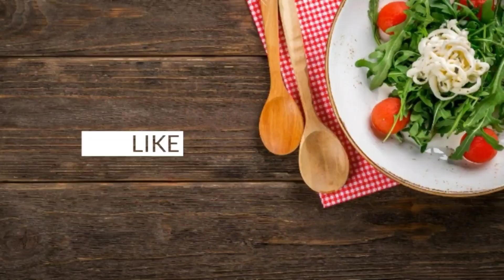Traditional kelarma(கெலர்மா) sweet receipe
Healthy traditional sweet/kelarma sweet/tasty sweets
ingredients;
rice flour
brown sugar
groundnut oil
grated coconut(thenga poo)